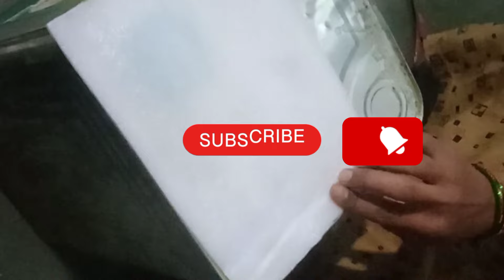దిమాక్ ఉంటే దునియా మనదే 🙏🙏👍👍💓💓💓💓💓💓